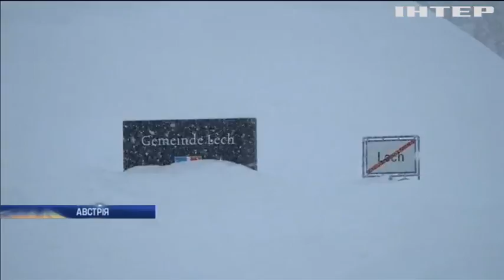У Альпах лавина "накрила" німецьких лижників